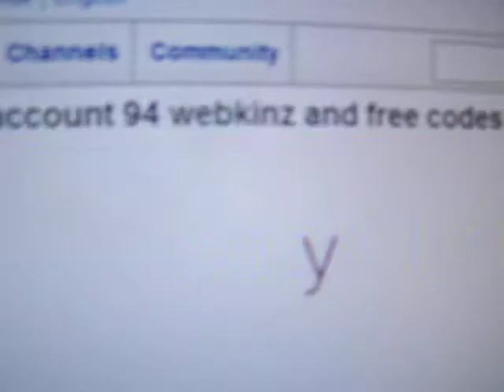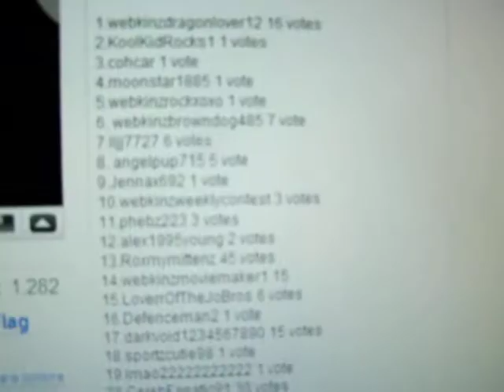my video responce for a contset:)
please vote for me! if your entered in the contest and you vote for me i might vote for you back if you dont have a higher number of votes then me:)